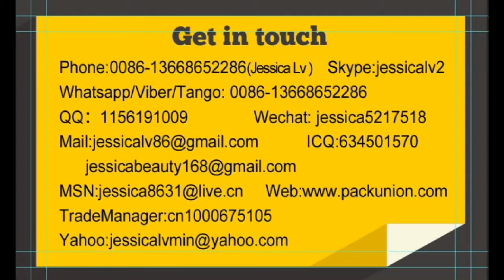jessica-whatsapp 0086-13668652286 pe foam bag(air bubble bag) machine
wechat:jessica5217518
Skype: jessicalv2
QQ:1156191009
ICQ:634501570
how are you? i am jessica from longkou deyi company. we are professional at exporting the epe air bubble sheet machine with 30 years.
so i would like to introduce our high quality epe air bubble sheet machine production line to you.

so may i k now your request: how many layers you need?
                        what is the width you need?
i will explain and suggest according to your reply and if possible i hope we can talk online, my skype: jessicalv2 then i will answer your questions at once.
wechat:jessica5217518
Skype: jessicalv2
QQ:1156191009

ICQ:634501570